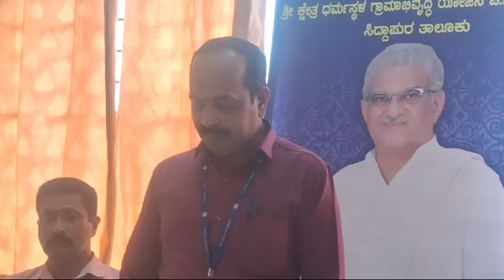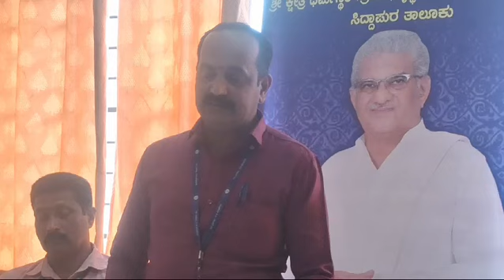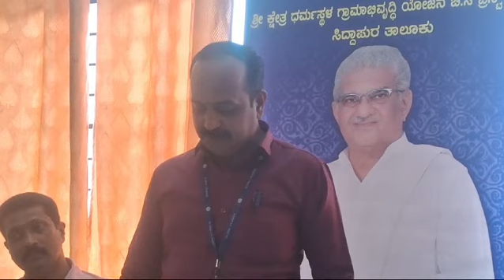ಧರ್ಮಸ್ಥಳ ಸಂಸ್ಥೆಯ ಸಮಾಜಮುಖಿ ಕೆಲಸ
ಸಂಸ್ಥೆ ಯ ವಿವರಣೆ